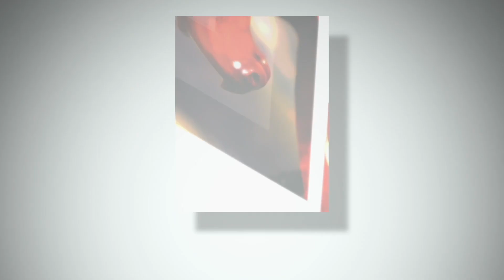Keynote for "The Second Morin Khuur Festival in the USA" by Jantsannorov Natsag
Keynote for "The Second Morin Khuur Festival in the USA" by Jantsannorov Natsag, composer and musicologist, Labor Hero and People’s Artist of Mongolia, Twice State Prize Awarded Laureate.

Хөдөлмөрийн баатар, ардын жүжигчин, төрийн хошой шагналт, хөгжмийн зохиолч, судлаач Нацагийн Жанцанноровын "АНУ дахь Морин Хуурын Хоёрдугаар Наадам"-д хэлсэн үг.